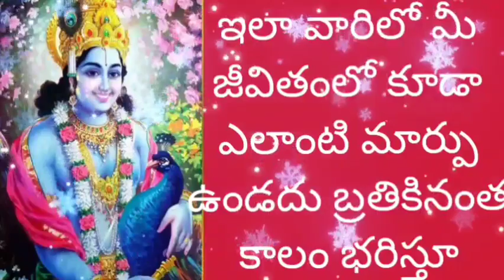🌹 ఒక భార్యని ఒక భర్తనిఎలా ప్రేమించాలి అంటే దీన్ని ఎలాగైతే ప్రేమిస్తాడో సరిగ్గా అలాగే ప్రేమించాలి 🌹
🌹 ఒక భార్యని ఒక భర్త ఎలా ప్రేమించాలి అంటే దీన్ని ఎలాగైతే ప్రేమిస్తాడో సరిగ్గా అలాగే ప్రేమించాలి ఎందుకంటే🌹 అమ్మ